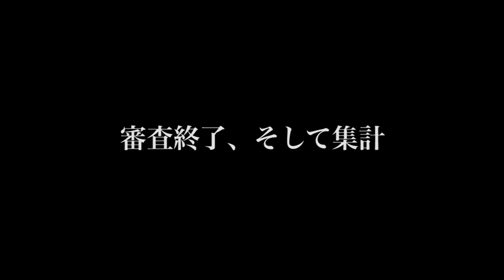【Chococ'Live2016】審査の裏側動画①『録音から一次オーディション』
早稲田大学アカペラサークルChoco Crunchが
1年目～4年目全員で作りあげる年に1度だけのサークルライブChococ'Live（ちょこくらいぶ）

審査の裏側シリーズ第一弾！今年初の試みです！3回あるオーディションの裏側を公開していきます！ちょこくらいぶに出演するにはどんなオーディションを突破していくのかお見せします！

今回は、OB・OG審査員による音源審査「一次オーディション」の様子を大公開！

●Chococ'Live2016「REFLECTION」
日程：2016/2/19(金)　 ※.例年の夏開催から時期を変更
場所：西東京市民会館
(西武新宿線田無駅より徒歩10分)

入場無料です！
サークル員一同、お待ちしております。

★Choco Crunch(ちょこくらんち)